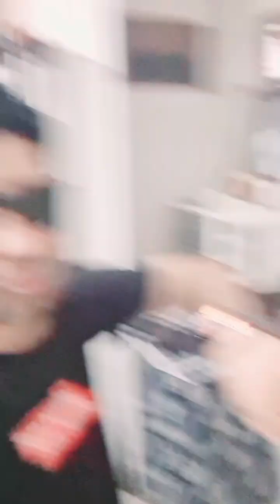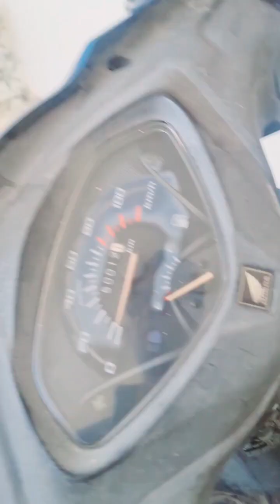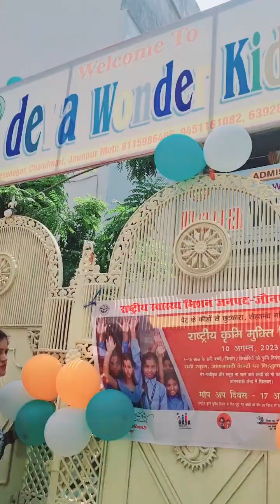15 August celebration in Vanya's school